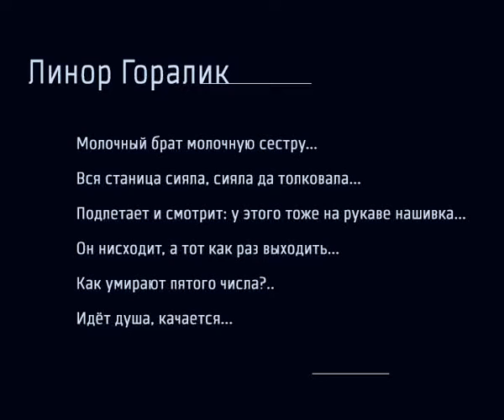Линор Горалик. Шесть стихотворений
Линор Горалик читает шесть своих стихотворений (список см. ниже) на фестивале «СловоNova». Пермь. Декабрь, 2009.

Contemporary Russian poet Linor Goralik reads six of her poems at the SlovoNova festival. Perm, Russia. December 2009.

Молочный брат молочную сестру...
Вся станица сияла, сияла да толковала...
Подлетает и смотрит: у этого тоже на рукаве нашивка...
Он нисходит, а тот как раз выходить, и они встречаются у реки...
Как умирают пятого числа?..
Идёт душа, качается...